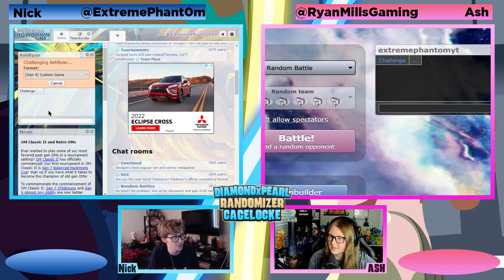Pokémon Diamond and Pearl Cagelocke W/Nick Episode 12: Ash Loses Her Phone...Again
Pokemon Cagelocke
Pokemon Diamond and Pearl Cagelocke

Welcome Phantoms and Puppy Pack to the Pokemon Diamond and Pearl w/ Nick and Ash! The Rules are listed below!
CageLocke Rules:
1- Any Pokémon that faints is considered "dead," and must be released or stored in a specified PC box for "dead" Pokémon.

2- You can only catch the first Pokémon encountered in each area, and none else. If the first Pokémon encountered faints or flees, there are no second chances.

3- All Pokemon will be nicknamed after viewers who leave comments in the episodes

4- You cannot teach Pokemon TMs or give them held items unless earned in a CageMatch!

5- After each Gym Battle, we will face off in the CageMatch!
   ---Each Player sends 1 Pokemon into the Cagematch
   ---Pokemon will be adjusted to level 50
   ---Pokemon can only be sent in a Cagematch two times max

6- The Losing Pokemon in the Cagematch is put into the Death Box

7- The Winning Pokemon chooses ONE of THREE rewards!
   ---1 Free Revival for that Pokemon from an in-game Faint

QOTD: